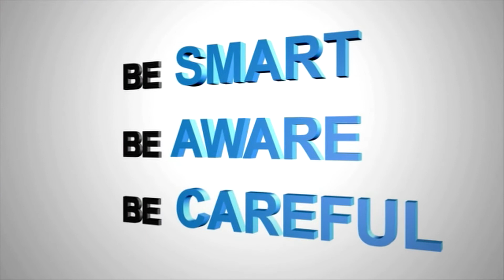“Stacking” Can Be Dangerous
“Stacking” may sound good but did you know that using workout enhancing supplements can have serious health consequences? Watch this video to learn more.